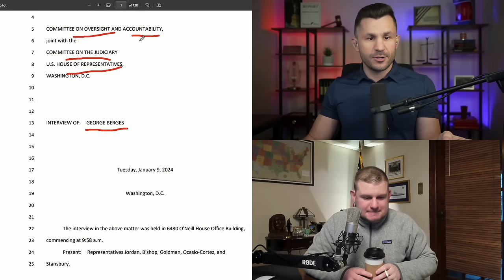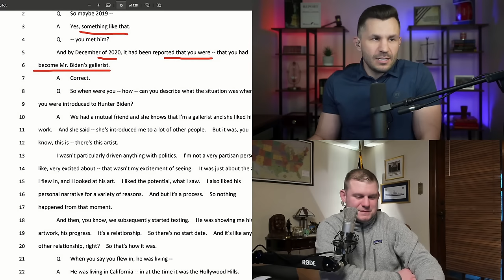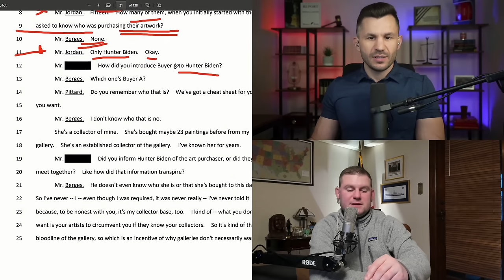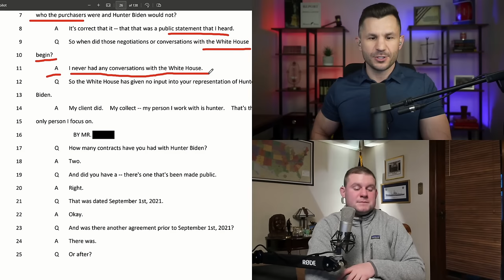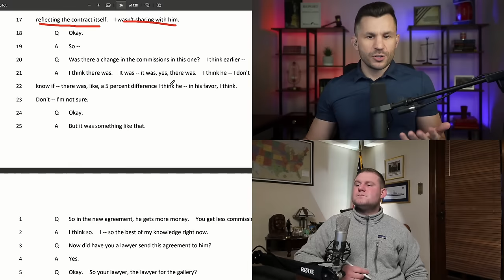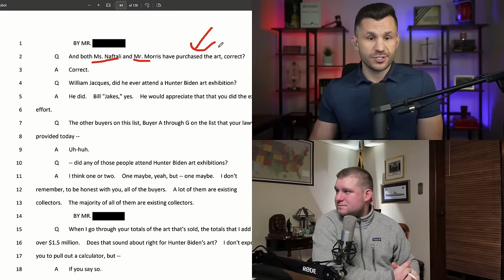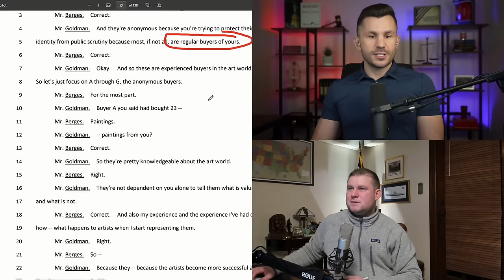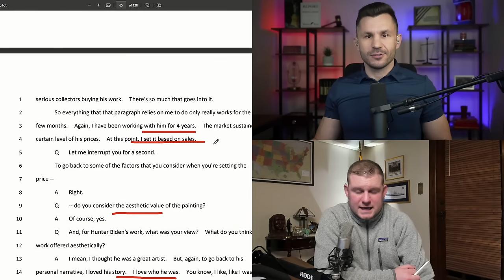Georges Berges Art Gallery Owner Transcript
Hunter Biden's former art gallerist Georges Bergès was deposed by the House Oversight Committee, where he revealed there was nothing in their agreement that precluded Hunter Biden from discovering who purchased his artwork. Joined by Garrett Ziegler of @MarcoPolo501c3.

TIMECODES
00:00:00 - Intro
00:00:02 - Transcript of the Deposition of Georges Berges